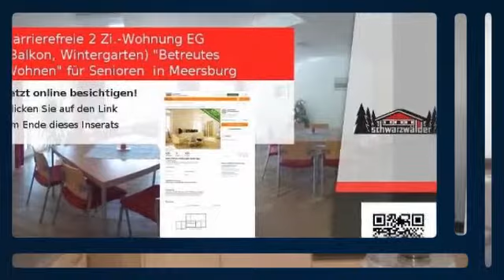Barrierefreie 2 Zi.-Wohnung EG (Balkon, Wintergarten) "Betreutes Wohnen" für Senioren in Meer